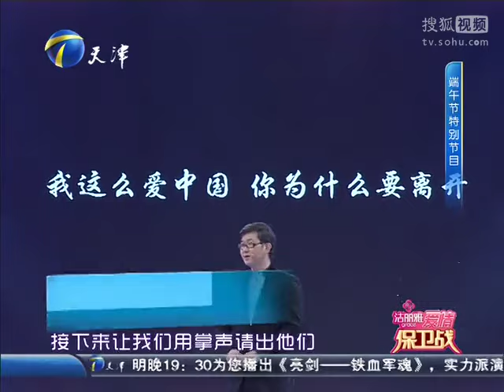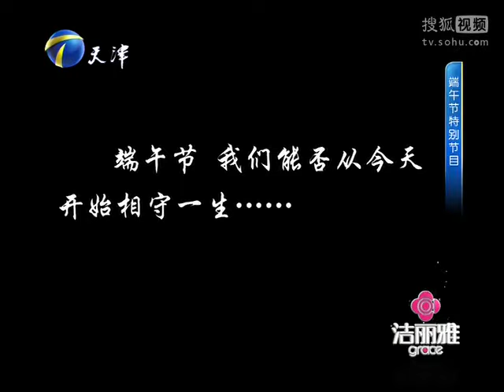《爱情保卫战》爱我就请你让我出去工作吧 20120623